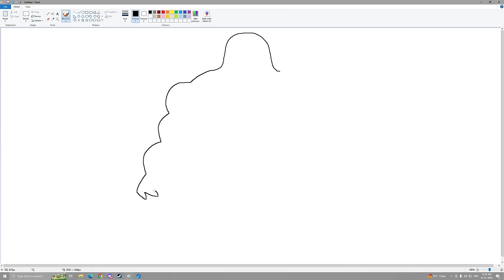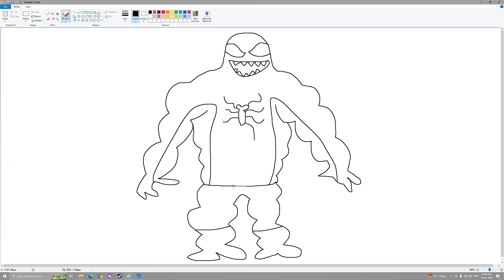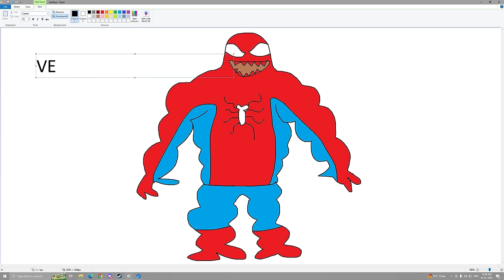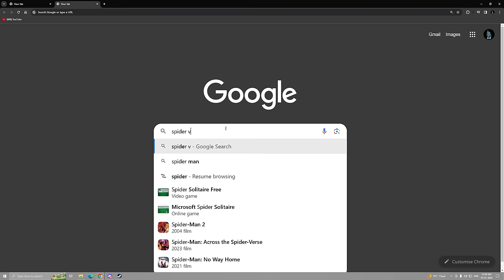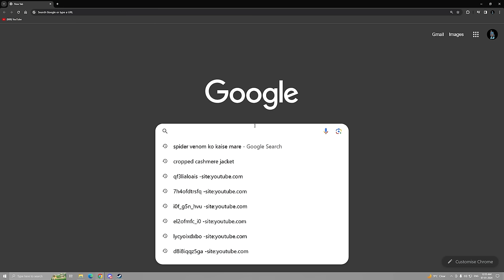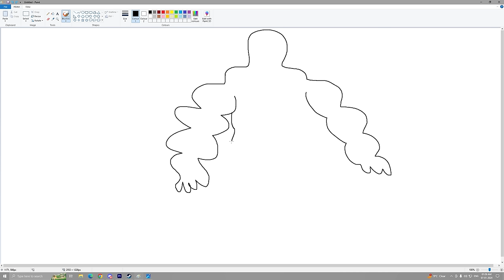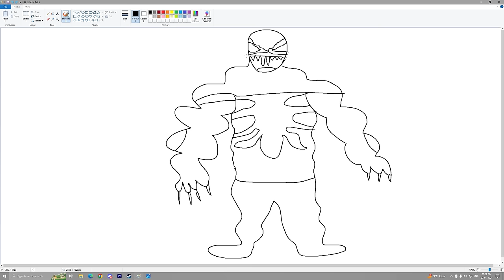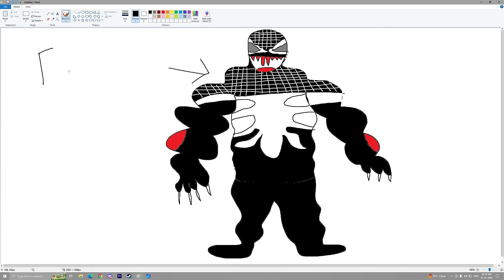Franklin Uses Magical Painting To Make SCARY VENOM In Gta V ! GTA 5 new